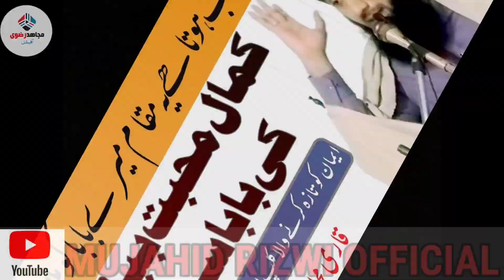Namaz ka Choor Kis Ko Kaha Gea H | Qari Mujahid Rizwi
Qari mujahid Rizwi
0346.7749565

Faizan e Quran Online Academy